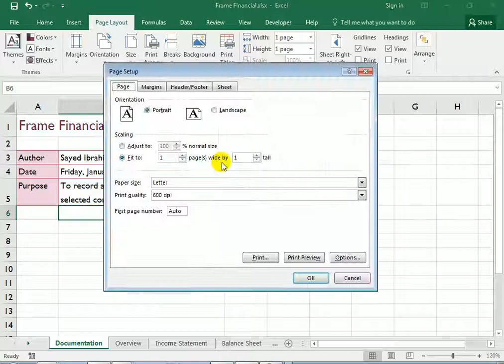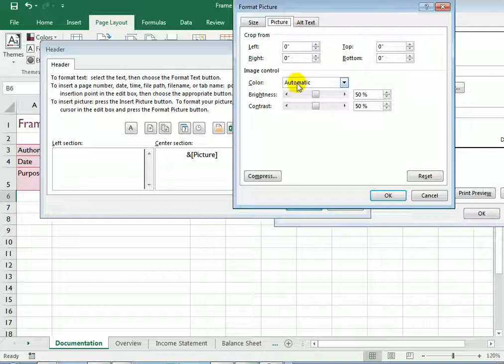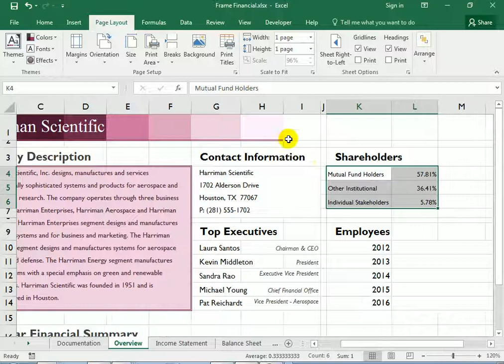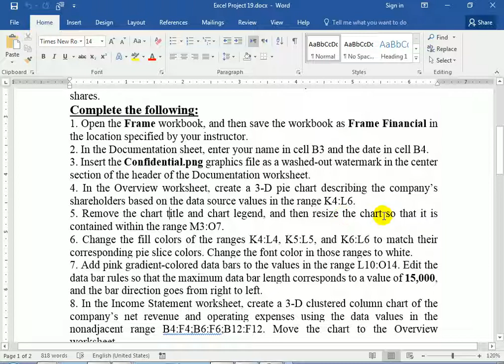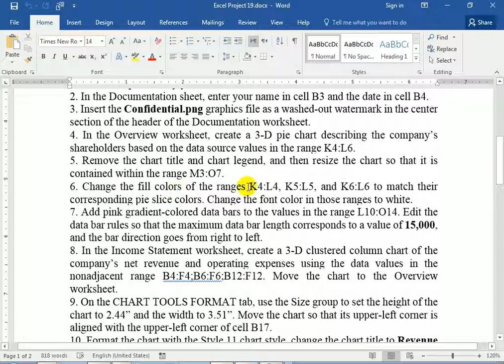Excel 2016 Project 19 Q 03 04 05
3. Insert the Confidential.png graphics file as a washed-out watermark in the center section of the header of the Documentation worksheet.
4. In the Overview worksheet, create a 3-D pie chart describing the company’s shareholders based on the data source values in the range K4:L6.
5. Remove the chart title and chart legend, and then resize the chart so that it is contained within the range M3:O7.